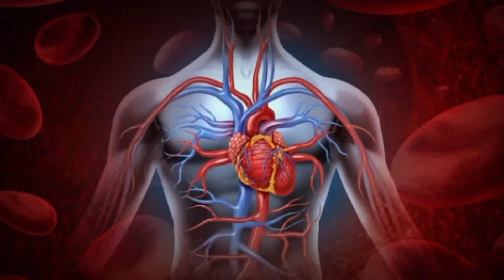Benefits of onion in human body. Skin, hair and health benefits.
onion onion benifits for human body onion uses onion juice for hair summar uses for onion piyaj k faide or nuksan .